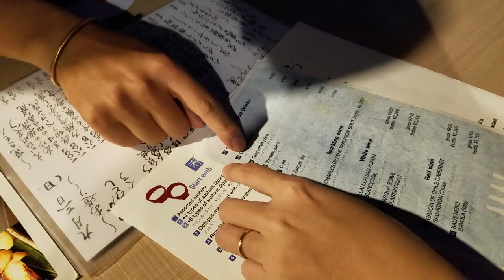Photography as Visual Therapy: Takashi Nakagawa Interview in Kyoto